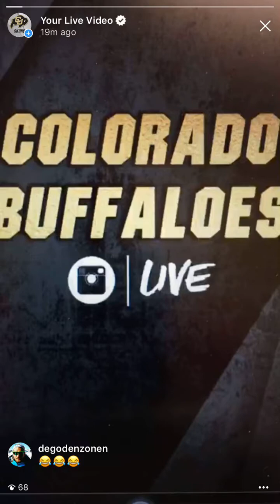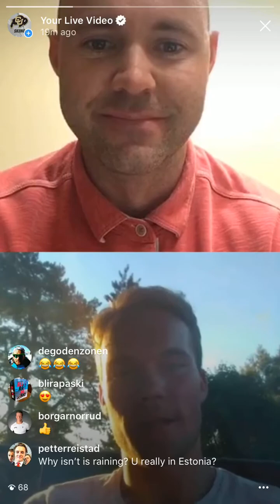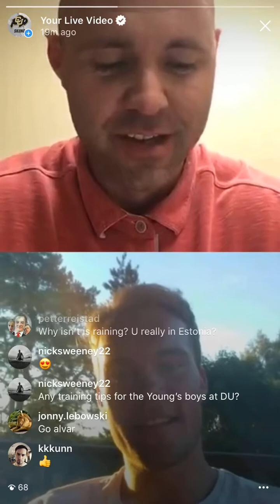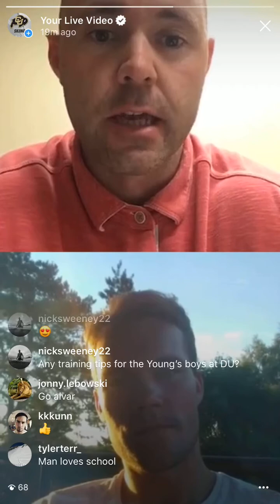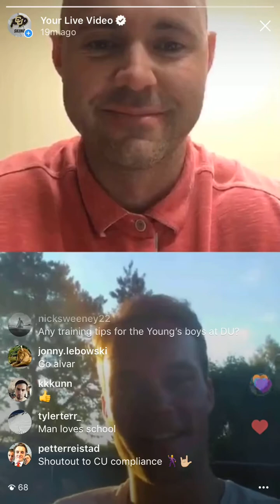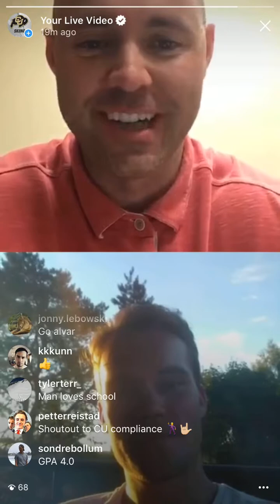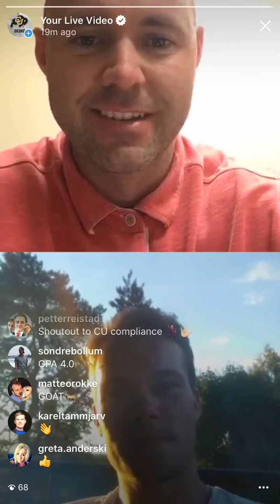Alvar Alev Instagram Live Interview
Alvar Alev from the CU Ski team talks about being granted another season of eligibility from the NCAA